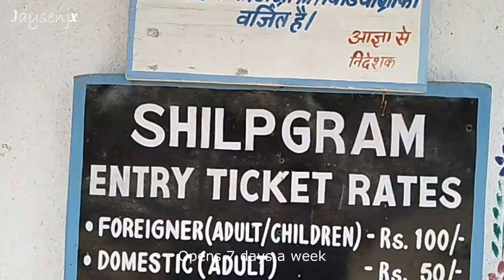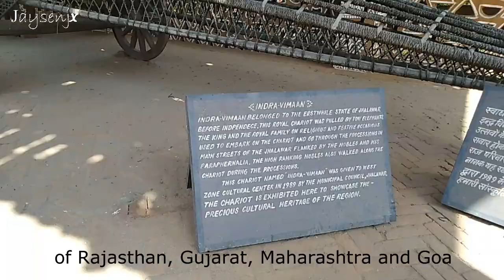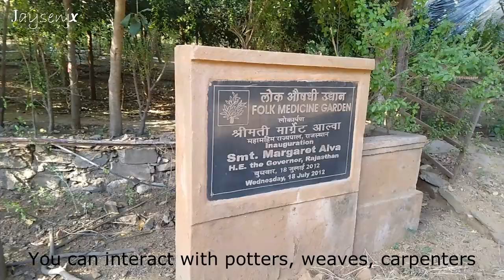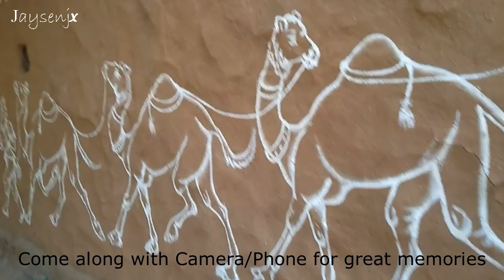Shilpgram, Udaipur, Rajasthan. Exploring India with Jaysenjx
This it part of my Udaipur Trip which happened in October 2018, fortunately I got time to upload it now. Please see and enjoy. This video will be a big help for the tourist who wants to visit Udaipur, specially Shilpgram. I have given my voice over in Hindi but same exactly is mentioned in English as subtitles.

You can comment as well if you want to know anything which is not showing or not clear on this video.